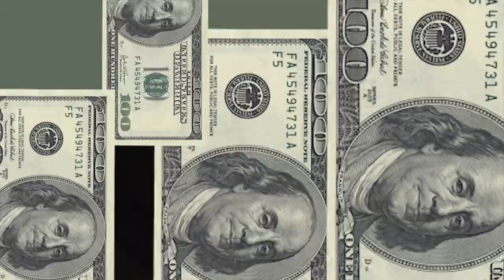From the Marines to Entrepreneurship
In this episode(60) of Winning Strategies Playbook, our host and real estate expert Jeremy Spann interviews Nick Wright, fellow Veteran and Owner of Texas Pro Air.

Nick shares his incredible history with the Marines, and what he was so shocked to discover about going to Irag 'after the Gulf War'. He also talks about his journey back to civilian life, and why remarrying his ex-wife and starting his own business were two of the most important things he did upon returning. Plus he discusses some of the biggest mistakes people make when it comes to their HVAC systems, and why you need to know about the supply chain issues and how they could affect you.

Here is the link to Nick’s LinkedIn if you’d like to learn more!

If you are a new listener to Winning Strategies Playbook, we would love to hear from you.